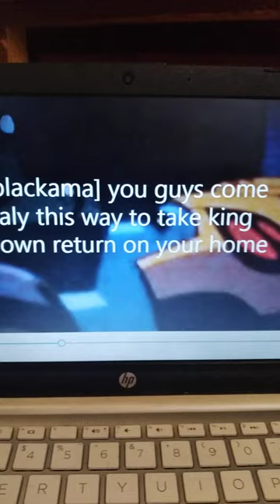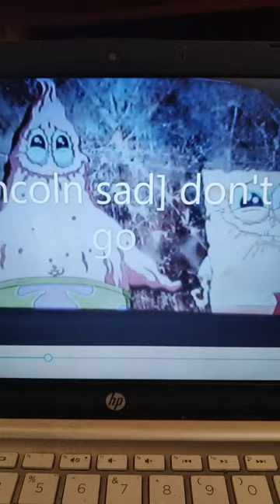casagrandes adventures of spongebob movie part 12